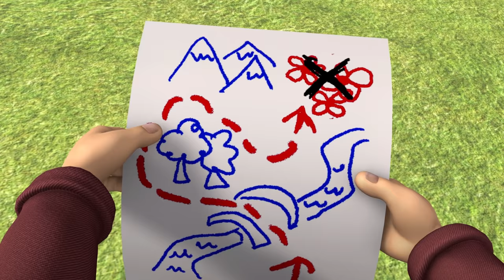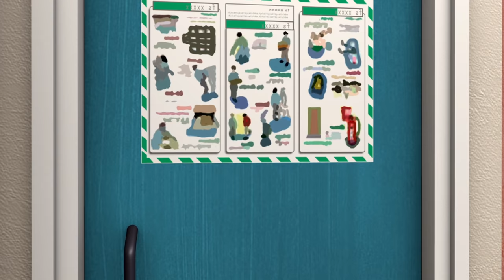Fireman Sam New Episodes | Ghost Alarm! 👻 Pontypandy's Halloween Party 🔥 Cartoons for Children